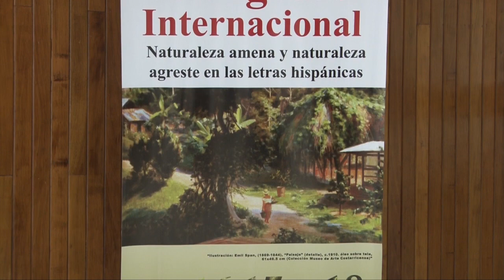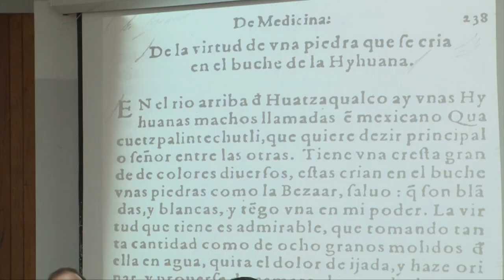Congreso Naturaleza Amena y Naturaleza Agreste en las Letras Hispánicas -UCR sede de Occidente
Conferencistas y ponentes se reunieron en la Sede de Occidente de la UCR para analizar la presencia de los elementos naturales en los textos literarios en el Congreso Naturaleza Amena y Naturaleza Agreste en las Letras Hispánicas, organizado por el Centro de Investigaciones sobre Diversidad Cultural y Estudios Regionales.